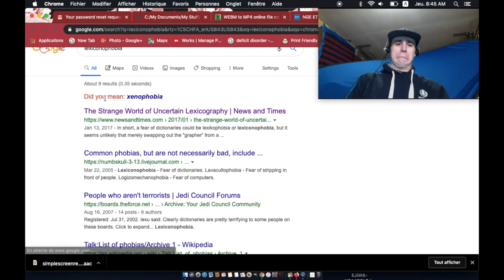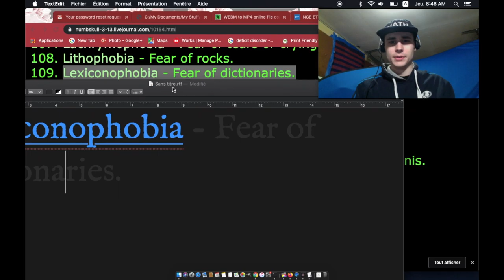L: Lexiconophobia: Fear of Dictionaries [Moribund Institute]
Lexiconophobia - a fear of dictionaries